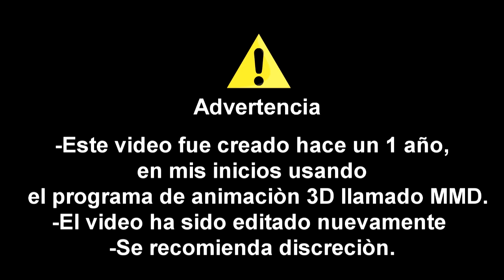Touhou MMD "Silent Shou"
Como han estado mi linda gente del canal, de nuevo trayèndoles un nuevo vìdeo MMD, bueno no tan nuevo porque ya es viejo pero no muchas personas la han visto, pero espero que les guste.